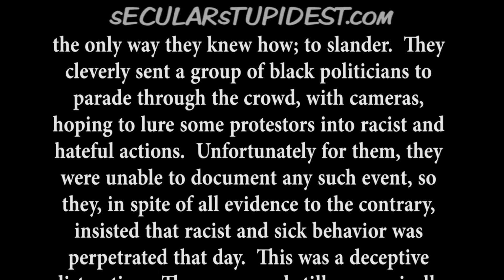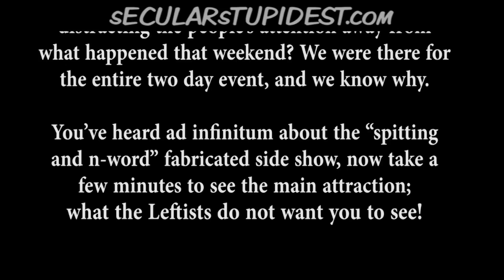And They Called It Racism... The Tea Party Protest. Part 1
In March 2010, tens of thousands of Americans  opposed to the "Healthcare Reform Bill", and the Obama agenda in general, (with only a three day notice) converged on Washington D.C. for an emergency show of strong, but peaceful, opposition, as the final vote loomed.  That fateful day, stunned leftist politicians looked out over the massive  last-minute crowd of patriots and responded in the only way they knew how; to slander.  They cleverly sent a group of black politicians to parade through the crowd, with cameras, hoping to lure some protestors into racist and hateful actions.  Unfortunately for them, they were unable to document any such event, so they, in spite of all evidence to the contrary, insisted that racist and sick behavior was perpetrated that day.  This was a deceptive distraction.  They were, and still are, cynically manipulating the media and liberal voters with the oldest political tool: fear!

Now, months later, this lie is the basis for the NAACP to publicly slander the Tea Party movement as racist.    So why are the Leftists so intent on distracting the people's attention away from what happened that weekend? We were there for the entire two day event, and we know why.    You've heard ad infinitum about the "spitting and n-word" fabricated side show, now take a few minutes to see the main attraction; what the Leftists do not want you to see!